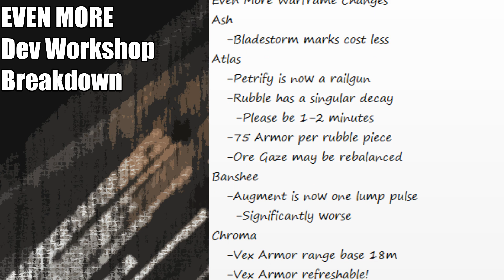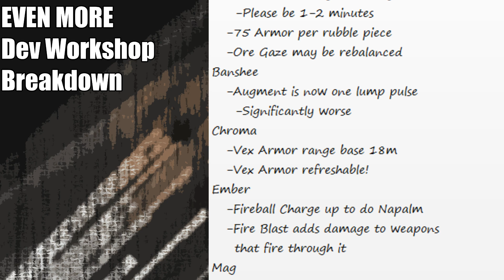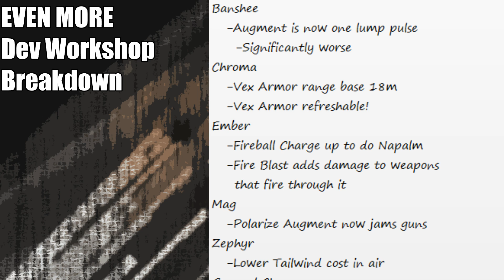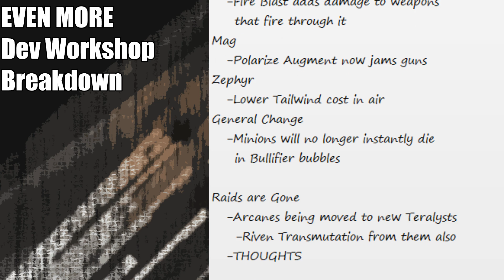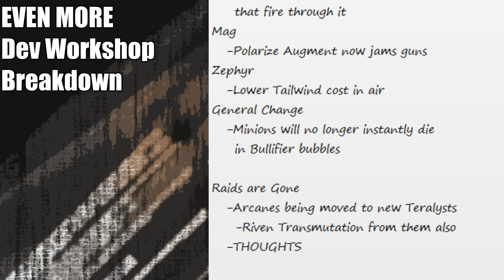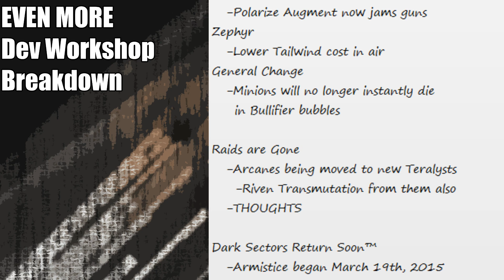IT NEVER ENDS! RAIDS ARE DEAD - Dev Workshop Breakdown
I will be doing Raids until they get put to bed at the end of the month for those who still want to learn.

Play Warframe!
Humble Partner Link!